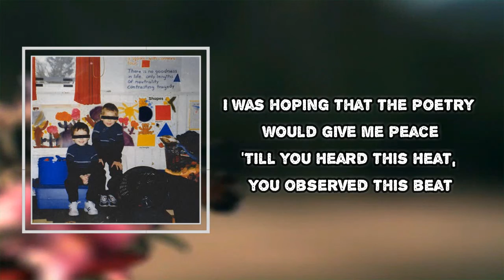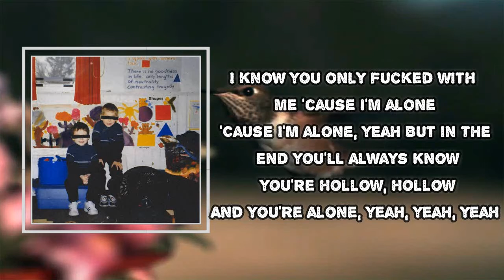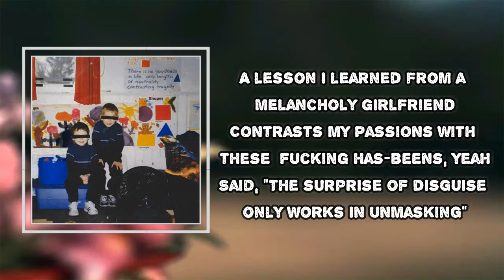​cleopatrick - FAMILY VAN (Lyrics)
Album: BUMMER

FAMILY VAN  Lyrics:
Caught you biting my shit when
I was mixing macchiatos for these old men
Wondering what it's worth, wondering who I am
You were feeling gutty with your pad and pen
I used to cut work early
Up late tryna isolate what hurt me
I was hoping that the poetry would give me peace
'Till you heard this heat, you observed this beat
Look you can't just diss and come tell man sorry
Can't hear me talk and go tell my story
That's word from Aubrey

I know you only fucked with me 'cause I'm alone
'Cause I'm alone, yeah
But in the end you'll always know you're hollow, hollow
Yeah, yeah

All you rock dummies double take when I talk
Play it safe, got no heart
Fumble takes, got no sauce
Double back, double cross
Never break, take the loss
Can't keep pace, label boss
Label shelf, label toss
I just

And you're alone, yeah, yeah, yeah

A lesson I learned from a melancholy girlfriend
Contrasts my passions with these fucking has-beens, yeah
Said, "The surprise of disguise only works in unmasking"

Now all you rock dummies double take when I talk
I just, fuck
Can't believe what I have seen, man
Yeah, they're tugging at my feet saying
Pushing twenty-three is a real big bummer
When these old motherfuckers trying so hard to pull you

FAMILY VAN
#​cleopatrick